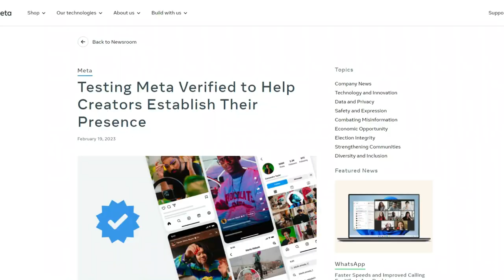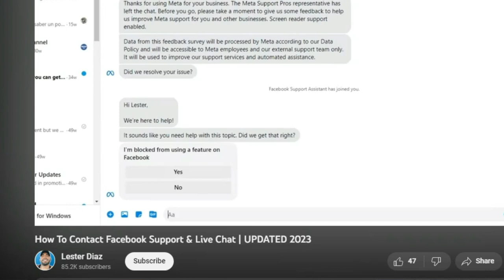Meta Verified Exposed: Watch This Before You Pay $12 Per Month!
My tool to help you get free followers, reach & views on Facebook & Instagram

Best online video editing software to make videos